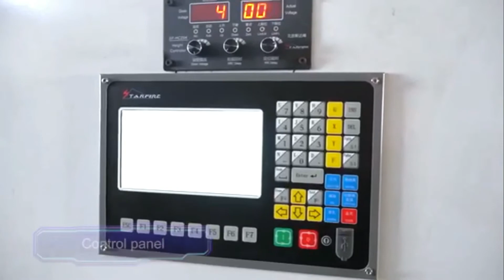CNC fiber Laser and plasma 2 in 1 machine affordable precision for thick and thin plane metal cut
Alibaba trade assurance